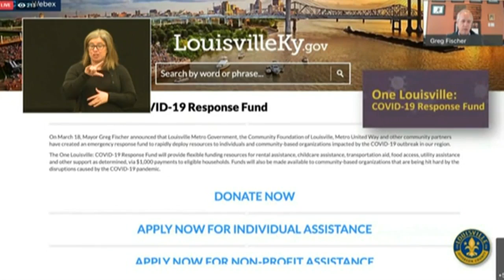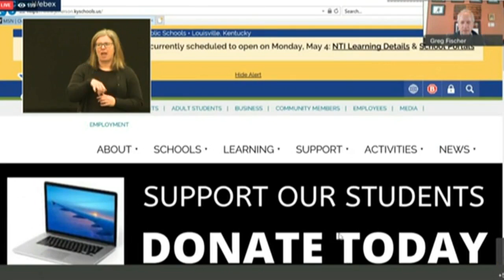Fischer, Pollio talk learning during COVID-19 response